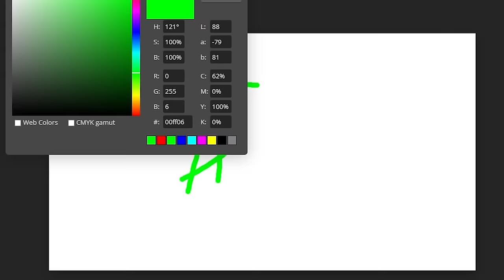Welcome to Hell... (it's lifesteal)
this title is gonna kill my ad revenue xD

So this new server just dropped, called the Lifesteal Network and its kinda aight (def not biased). Anyways, hundreds are joinin to test their chances at this anarchy server or mmo, whatever you wanna call it. And so I figured, I might as well make an attempt at thrivin within this chaotic expanse myself. Don't mind me being a month late to uploading.

In case yall are lookin to join me...
Java: lifesteal.net
Bedrock: bedrock.lifesteal.net
Bedrock Port: 19132

Edited by @Flordo
Also shoutout to @FrizzMcWizz for the epic thumbnail :D

Like Reddoons and his LifeSteal SMP Series where he betrayed people and got revenge. Not / TommyInnit / or any other Dream SMP member. This is a new and original Minecraft idea like HermitCraft or LastLife with Grian and MumboJumbo. Survival is harder than Hardcore Minecraft because PVP is on.  Did I mention Public Lifesteal SMP for the sake of algorithm